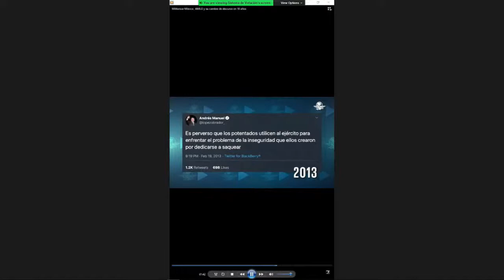27/10/2022: Intervención Diputado Francisco Javier Santos Arreola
Primer Período Ordinario de Sesiones 2º Año de Ejercicio LXI Legislatura